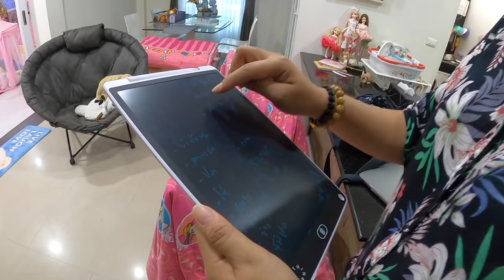อพยพด่วน!! ขนของหนีโรงงานระเบิดที่กิ่งแก้ว ใกล้บ้านมาก!! | แม่ปูเป้ เฌอแตม Tam Story